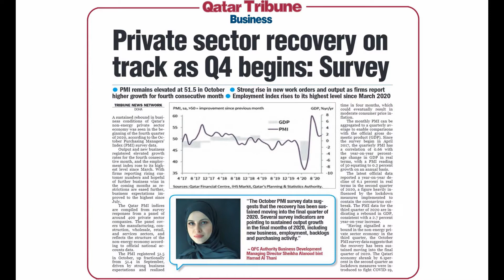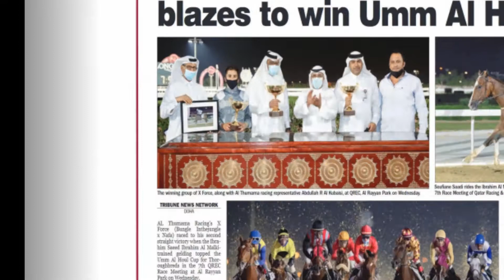Qatar News update 05 Thursday| NOV | 2020 | Qatar Tribune